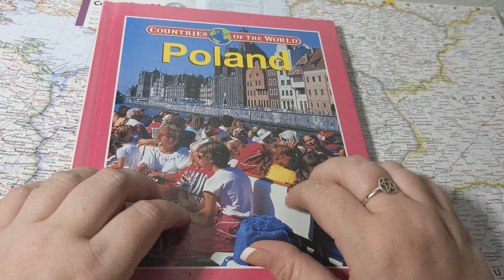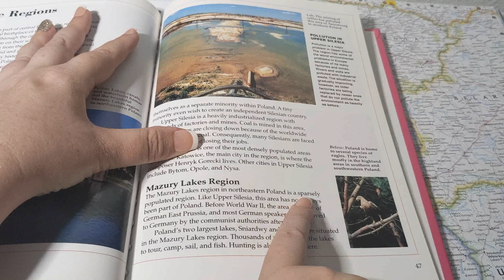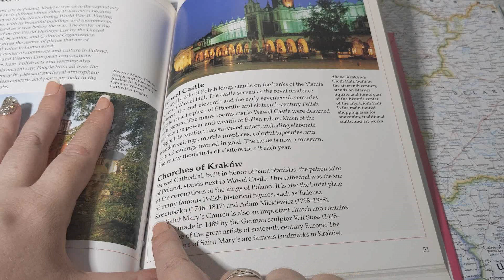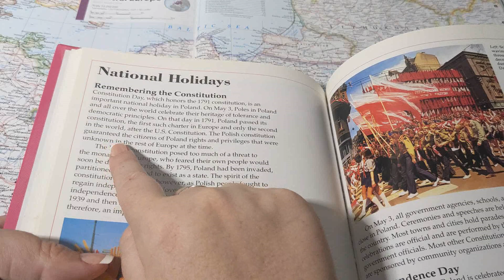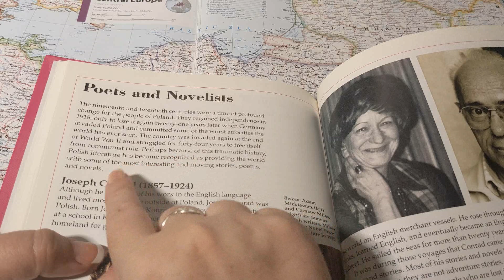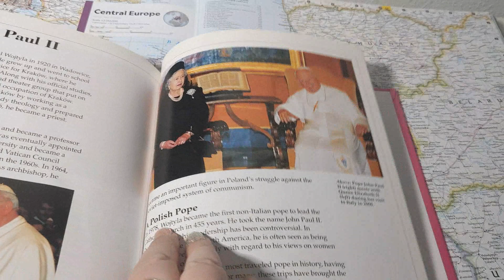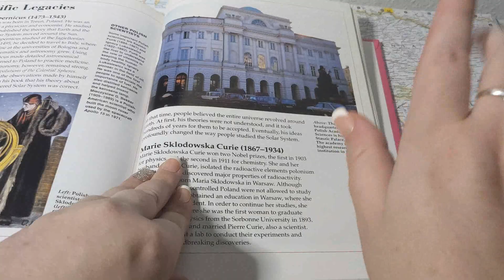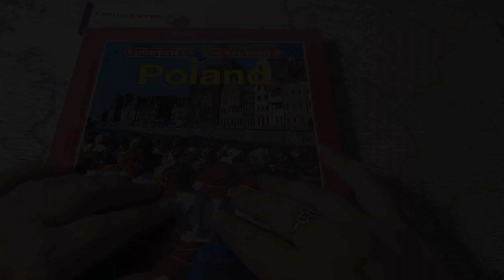ASMR ~ Facts about Polish Culture ~ Soft Spoken